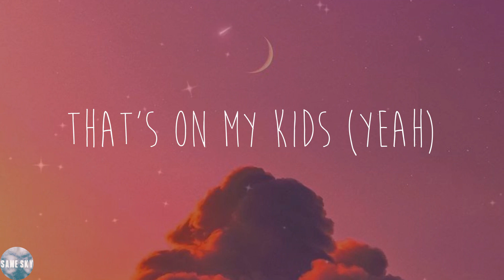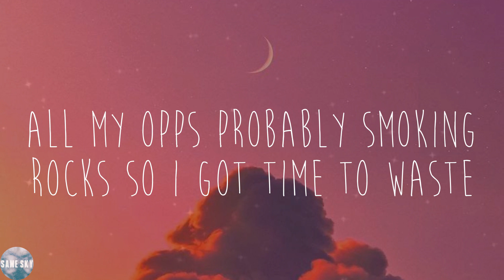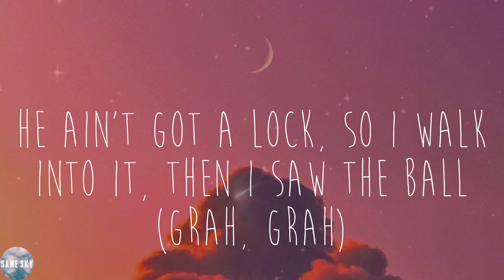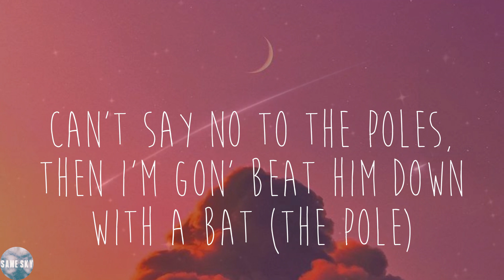Lil Mabu - NO SNITCHING (with Dusty Locane) (Lyrics)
💓Lyrics:
(Say hello to my little friend)
I could never snitch (gang, gang, gang)
That's on my kids (yeah)
I put a choppa on the blade, he put a blade on a switch (gang, gang, gang)
I keep my right hand spinnin' like my last name Smith (my last name Smith)
I don't miss, I'm making money while I piss, like (gang, gang, gang)
Double M, bitch, we the fever (fever)
Dead off the muddy, go pour up a liter
Back on his head, he a Peter (Peter)
Glock-19 and I'm naming it Tina (Tina)
One-sixty on the dash, I'm checking the meter (the meter)
You better not miss, that switch leave him with amnesia (urgh)
I got a plug from the P, (free Snow), then the cops got him
Cock run, make the block run, opps duck
I got the drop on some funds, man, I'm finna cop some (finna cop one)
I'm finna cop that icey piece from Rihanna (grah)
I got to keep it thorough, I ain't one and done
Y'all niggas dick ride, go get back for the nigga you call your friend
Cut that fake shit, all pretend
If I miss, I spin again
Spin again, spin again, and I might just hit his (shh)
Hop out the Scat', where my shooters at? Guess they running late
All my opps probably smoking rocks so I got time to waste
Picked up my pace, 'cause I saw a shop ten feet down the block (obvi)
He ain't got a lock, so I walk into it, then I saw the ball (grah, grah)
And he like, "Hi, how's your day?" I said, "I'm doing great" (hi)
Then I upped it at his face and I said, "Open up that case" (open up that case)
I took a chain, bust-down pendant too, depending on my mood (grah)
I need to run, but the final shot, I only got one too (Get out my way)
Then I saw twelve, Dusty rang my bell
He said, "What's the move?" (What's the move?)
I said, "I'm doomed"
'Cause the cops just said that if I move, they shoot
Said, "You a fool"
(If you got the jewels, then I'll be there at 2)
Now I'm pacing, and my heart is racing, don't know what to do (what do I do?)
I'm acting cool, drippy like a pool, waiting for the goons (grah)
Then I seen 05 let off two, we starting racing with the loot (we off the shit)
(Don't run, don't trip, gah)
(Don't run, don't trip, gah, gah)
Gang, gang, gang
(Grr, we started, grah)
Gang, gang, gang
How many niggas you know is ready to spin when it's time for the drama? (for drama)
I'm letting off every shot in this clip, I put that shit on my momma (grr, grr, grr)
The homies told me, "Chill out," back on his head so he dying proper (rest in piss)
We might've mixed it up with fentanyl, somebody go call him a doctor
Double Ms, what's the word? First nigga run up, get hit with that (Mabu)
And you know I ain't missing that
Got a beam on my head with a fitted mask
Pussy niggas be all for the chitter chat (they chitter-chat)
I'ma rip down the boy, knock his fitted cap (fitted cap)
Can't say no to the poles, then I'm gon' beat him down with a bat (the pole)
I put an opp in a wheelchair (uh oh), give me like an hour, I'm leaving him flat (haha, haha)
I got a custom boot with your face on it
Now he off the map (urgh)